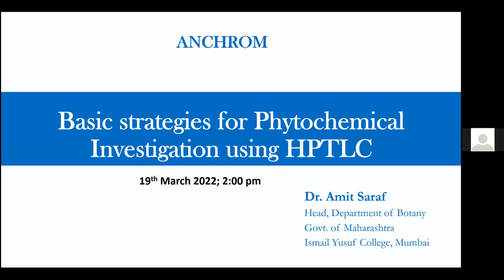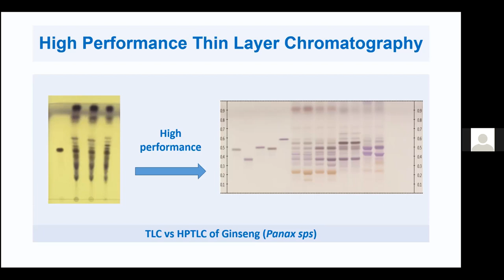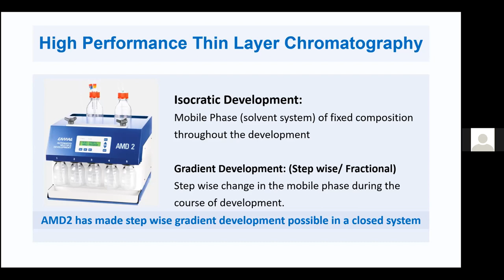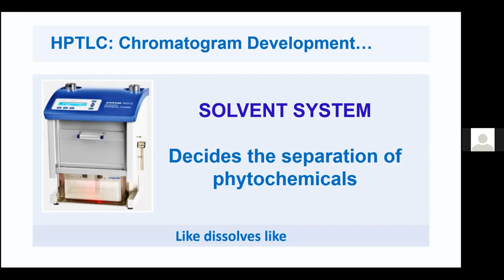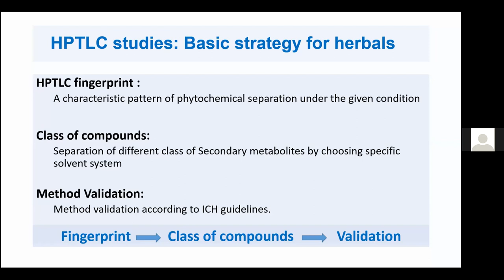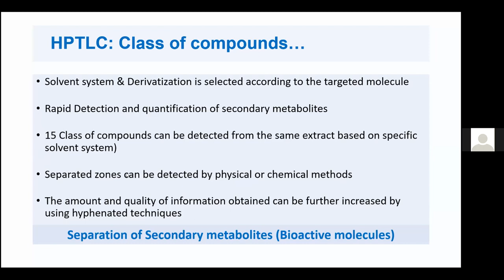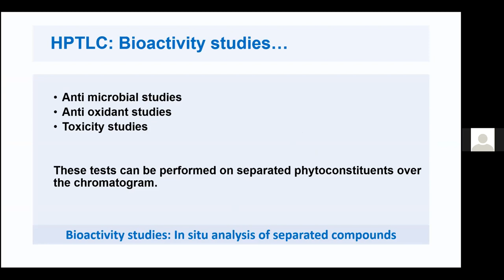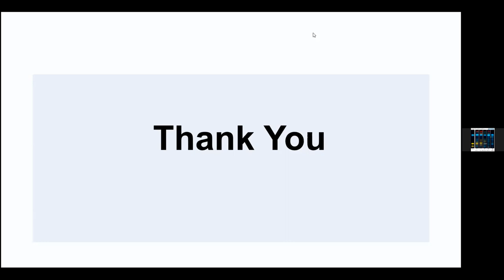Guest lecture by Dr. Amit Saraf on Basic strategies for Phytochemical Investigation using HPTLC.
Hello, we have been conducting series of webinar on HPTLC. This was a session on " Basic strategies for Phytochemical Investigation using HPTLC" by expert in the field of HPTLC - Dr. Amit Saraf

Dr. Saraf is an Head, Department of Botany & Biotechnology, Govt. of Maharashtra’s Ismail Yusuf College, Jogeshwari (E), Mumbai.

The lecture covers strategies for phytochemical investigation.

We will be uploading more such lectures on our channel.